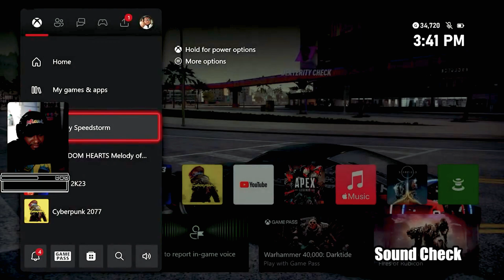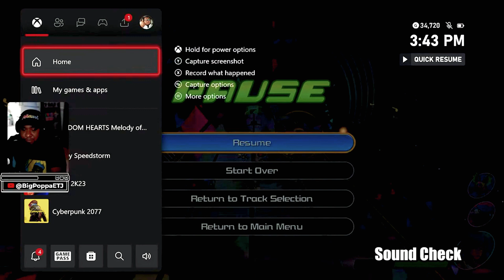Sound Check Session From YouTube Stream [Episode 17] | KingdomHeartsMelodyofMemory | Big E Plays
Get ready for some salt! Join me while we attempt the Full Chain Challenge. In Kingdom Hearts: Melody of Memory, achieving a "Full Chain" refers to successfully hitting every note in a specific section of a song without missing any. This accomplishment requires precise timing and rhythm as you play through a level.

Join us in this magical YouTube adventure as we dive headfirst into the rhythm-based rhythm game, "Kingdom Hearts Melody of Memories." This game is a true celebration of the beloved Kingdom Hearts series, combining breathtaking visuals, heartwarming stories, and unforgettable melodies that have defined the franchise for years.

A Musical Odyssey: Immerse yourself in the music of Kingdom Hearts like never before. Relive iconic moments as you tap to the rhythm of your favorite tracks, from "Simple and Clean" to "Dearly Beloved."
Join us as we dive deep into the Kingdom Hearts universe, experiencing the magic of this fantastic game. We'll share gameplay tips, delve into the game's captivating story, and discuss the nostalgia-inducing music that has touched the hearts of fans worldwide.

If you're a Kingdom Hearts fan, a rhythm game enthusiast, or just looking for an enchanting adventure, this is the place to be.

Let's embark on this musical quest together and unlock the secrets of the heart! 🗝️💖